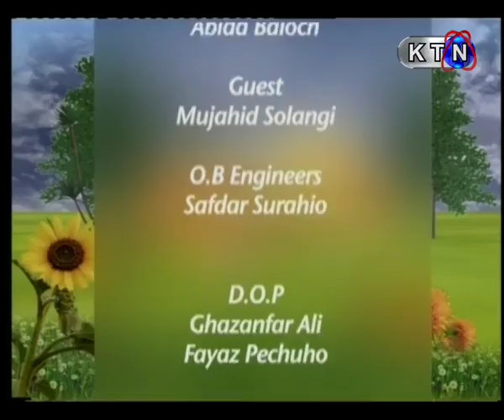Good Morning Pakistan - 26th March 2018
Only ON KTN ENTERTAINMENT
Host: Abida Baloch, Sajjad Suhag
On Air Time - 9:00 AM